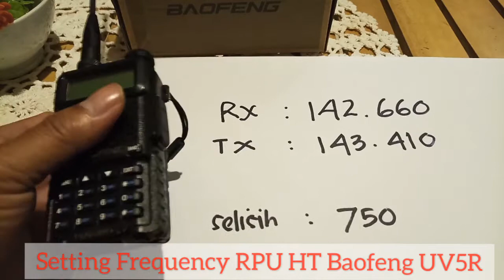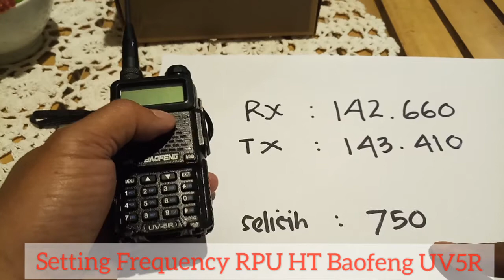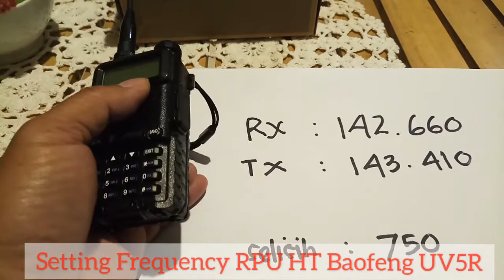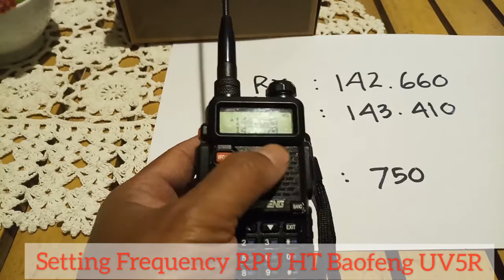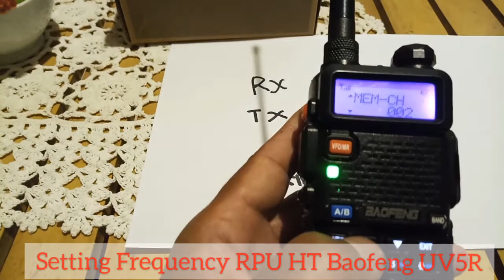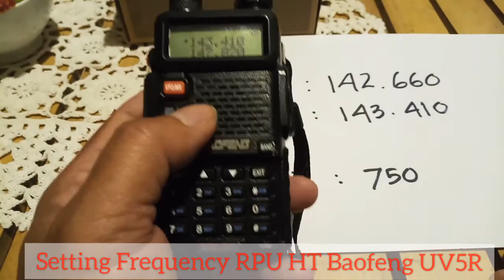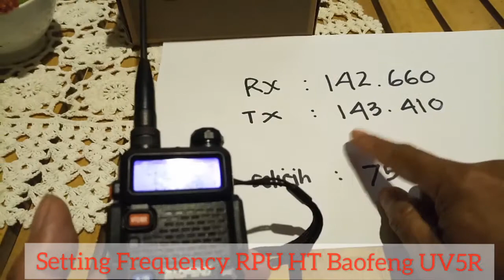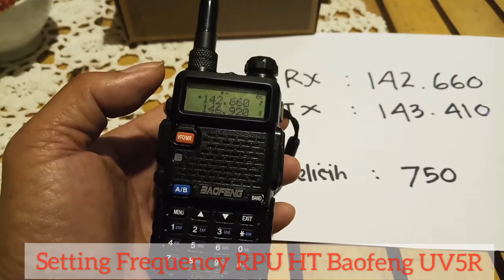CARA SETTING DUPLEX HT BAOFENG UV5R UNTUK REPEATER ATAU PANCAR ULANG (RPU)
Berikut cara setting duplex ht pada frequency radio pancar ulang khusus untuk HT Baofeng UV5R pada range frekuensi vhf tanpa gunakan tone